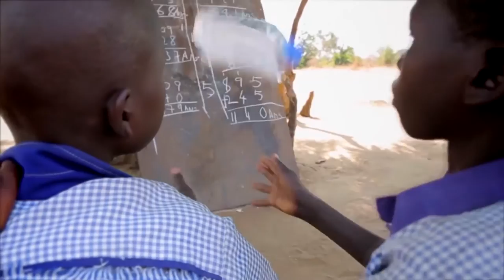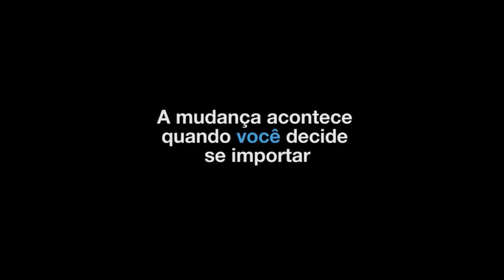Trazendo a magia da escola para o Sudão do Sul | UNICEF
No Sudão do Sul, mais de 400 mil crianças foram forçadas a abandonar a escola devido aos conflitos no país mais novo do mundo. O UNICEF e seus parceiros levam a ‘mágica’ da escola às crianças para que tenham um futuro melhor.